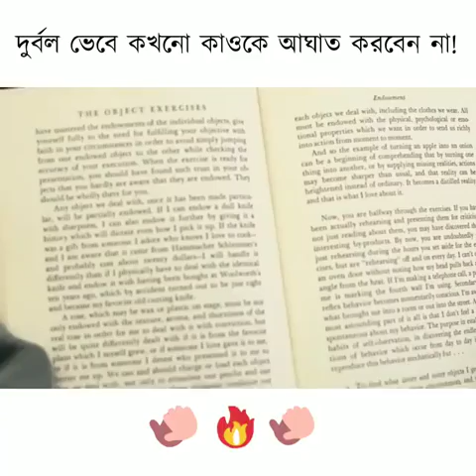Don't judge a book by its cover